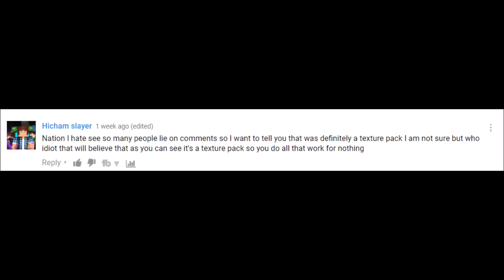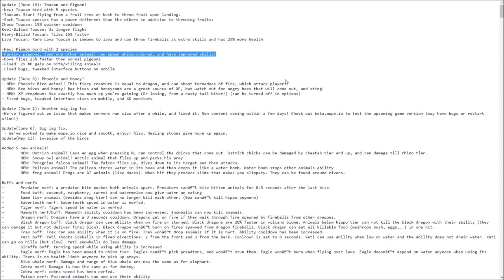Mope.io WHITE TIGER *REAL OR FAKE?* Mythbusters - Rare Animal? Trolling Wins +Fails Mope.io Gameplay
FAKEFAKEFAKEFAKEFAKEFAKEFAKEFAKEFAKEFAKEFAKEFAKE

Today I play and dominate the lobby! I become the biggest mope.io dragon and destroy all animals at over a 1000k or 1 million xp high score. I play mope.io and show off the new mope.io update. I play mope.io and show off the new mope.io update. There is the new white tiger animal that is the rarest animal in mope with a 1/200 chance of getting it. It is basically 99.9% impossible to get as shown in my last white tiger video. This is a follow up video to address the rumors of the white tiger being real or fake, this is mope.io mythbusters! I troll and get many wins and fails too. There is a new highest animal, the black dragon or colossal at 10000k or 10 million. I also go through all of the new mope.io animals and give insane tips and tricks for beginners, and how to play through commentary! The ultimate noob to pro guide! This is an awesome and fun new .io game, like an agario 2.0. Go play and try to get the highest mope.io score, or even a mopeio world record! By the way, there are no current mope.io hacks or bots, so let's keep it that way (THIS HAS CHANGED SINCE THE BEGINNING OF JUNE 2017).

Mope.io *NEW* DINO MONSTER UPDATE SOON? OCTOPUS TROLLING WINS & FAILS (Mope.io Gameplay)
Games that are played on my channel.
Mope.io (mopeio mope mop.io) new funny .io game best io game 2017. Mope.io (mope) moomoo.io (moomoo) slither.io (slither) wormate.io (wormate) foes.io (foes) mop.io (mop) zombs.io (zombs) spinz.io (spinz) starve.io (starve) agar.io (agar) paku.io (paku) pikes.io (pikes) fightz.io (fightz) zombsroyale.io (zombsroyale) fortnite (fortnight) surviv.io (surviv) pg family friendly kids games that I play on my channel (all io games). Funny clean walkthrough of cartoon strategy games for children of all ages.

Mope.io is a popular and new (best?) .io game. In mope.io, you're an animal facing other players. The objective is to get to number one and destroy all of the other mopeio animals. Your goal is to become the dragon at a one million score and become number one.
List of biomes: lakes, oceans, land, arctic (winter), beaches (mini), poison

~Nation